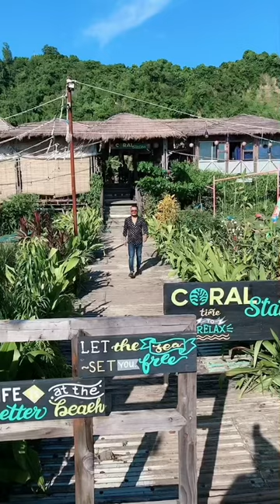Coral station coxs bazar